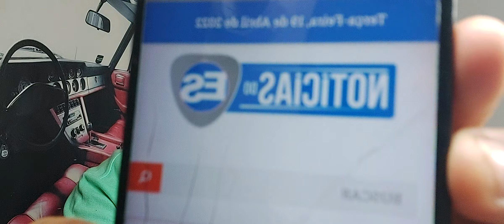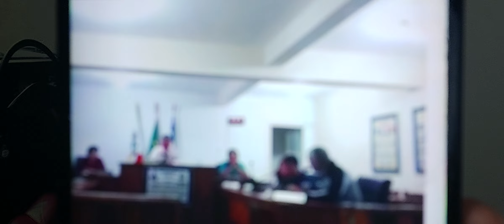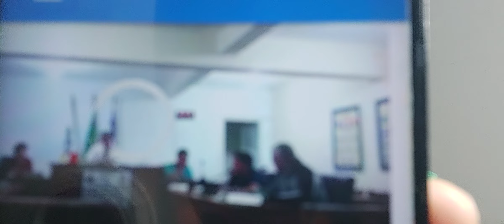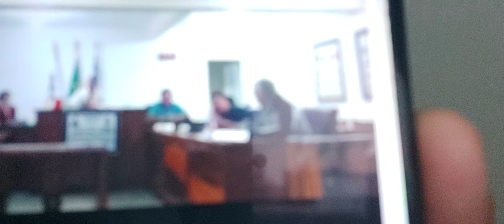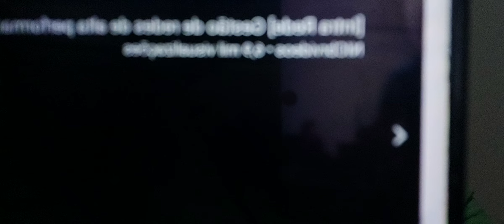Câmara Apiacá.vereadores em agressão.Fabiano Basílio Zanardi, Diego Pedrosa,Ivanildo Mendes.